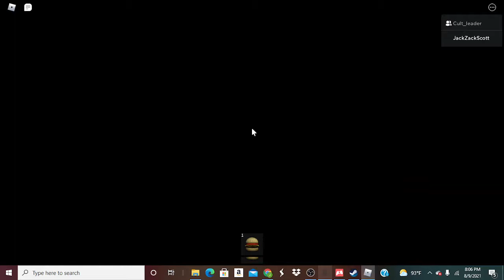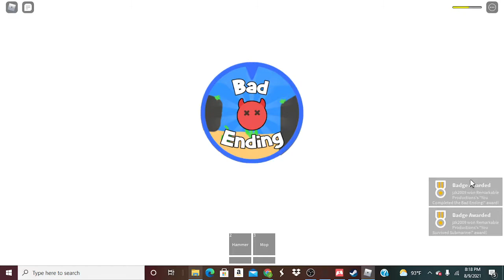So Luigi decided to kill us in a submarine and asked if he made the wrong choice (What do you think)